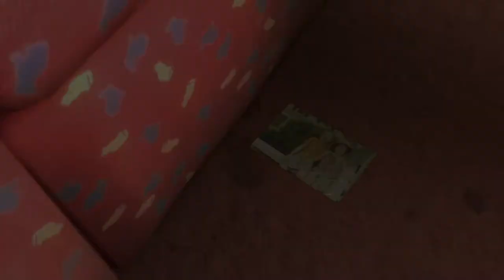Heavy Rain - Manfred, The Shark, The Doc, Mad Jack, Eureka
Let's play Heavy Rain - Manfred, The Shark, The Doc, Mad Jack, Eureka.

Heavy Rain is an interactive drama and action-adventure game in which the player controls four different characters from a third-person perspective. Each playable character may die depending on the player's actions, which create a branching storyline;[6] in these cases, the player is faced with quick-time events. The game is divided into multiple scenes, each centering on one of the characters. Holding down R2 moves the character forward and the left analog stick controls the direction. Interaction with the environment is done by pressing on-screen, context-sensitive prompts, using the right analog stick, and performing Sixaxis control movements with the DualShock 3 or 4. Also featured are difficulty levels that the player can change at any point during the game. A chapter-select screen offers the function of playing scenes over again. With PlayStation Move, the player wields either the motion and navigation controllers or the DualShock and motion controllers.

The day after celebrating his son Jason's tenth birthday, Ethan Mars (Pascal Langdale)[ and his family go shopping. Jason and Ethan are hit by a car; Jason dies, and Ethan falls into a six-month coma. After he wakes from the coma, Ethan, blaming himself for Jason's death, divorces his wife and moves into a small suburban house. He experiences mental trauma and blackouts. Two years later, while at the park with his other son Shaun, Ethan blacks out. When he wakes up, he discovers that Shaun has been kidnapped by the "Origami Killer", a serial killer whose modus operandi consists of abducting young boys during the fall season, drowning them in rainwater, and leaving an orchid on their chests and an origami figure nearby. FBI profiler Norman Jayden (Leon Ockenden) investigates the death of another Origami victim and concludes that he died the same day as a violent rainstorm, which flooded the cell where he was kept. Based on weather patterns, he estimates that Shaun has only three days to live.

Besieged by reporters, Ethan checks into a motel. He receives a letter from the killer, which leads to a shoebox containing a mobile phone, a handgun, and five origami figures. The killer calls him and explains that each of the figures contains instructions on how to complete tests that will determine how much Ethan loves his son. If he completes them, he will receive a piece of the address where Shaun is held. The tests include driving against traffic at speed on the highway, crawling through broken glass and active electrical pylons, cutting off one of his fingers, murdering a drug dealer, and drinking poison on camera. Ethan meets Madison Paige (Jacqui Ainsley and Judi Beecher), a journalist who sometimes uses the motel to deal with her insomnia. She decides to conduct her own investigation into the Origami Killer. Jayden and his partner, Lieutenant Carter Blake, investigate suspects including a butcher and a religious fanatic, but nothing pans out until Grace Mars arrives at the station, fearing that her former husband is involved in Shaun's disappearance. After Ethan's psychiatrist reveals that his patient has a history of blackouts, Blake and his superiors put out a warrant for his arrest. Unconvinced, Jayden continues to investigate other leads. Meanwhile, private investigator Scott Shelby (Sam Douglas) meets the families of the Origami Killer's victims, collecting the letters and other items they received when their loved ones were abducted. A mother of one abducted boy, a prostitute named Lauren Winter, persuades Scott to let her accompany him. Their investigation leads them to an attention-seeking playboy who claims to be the killer, but when they try to question him, they are knocked out and wake up in a car sinking to the bottom of a river. After getting Lauren to safety, Scott tracks down the boy's father and forces him to confess that he was responsible for an accident years earlier in which a boy was killed.